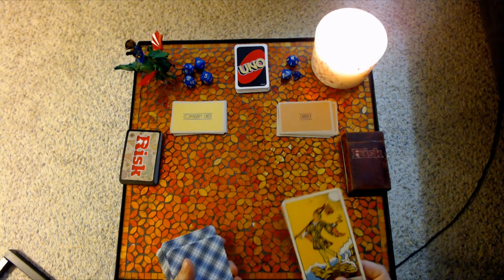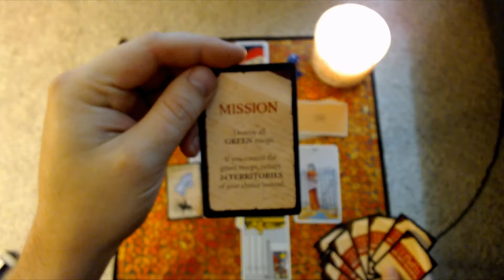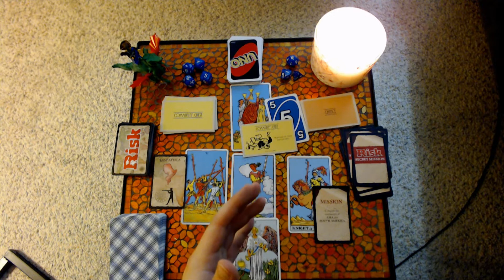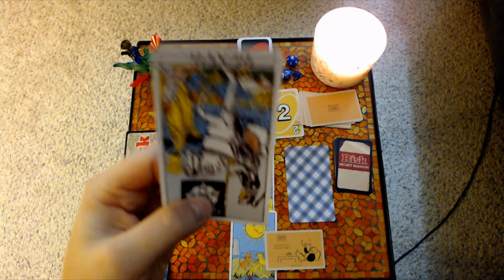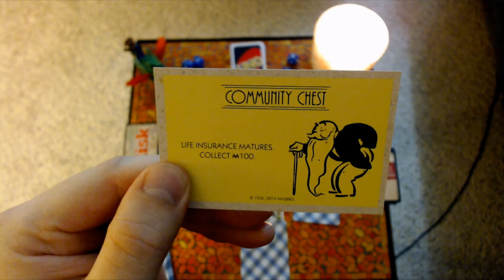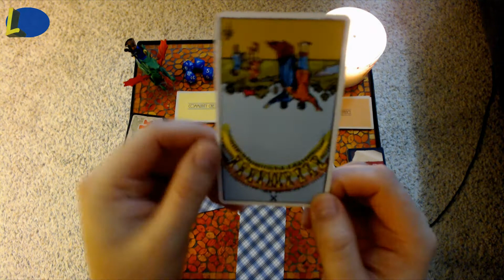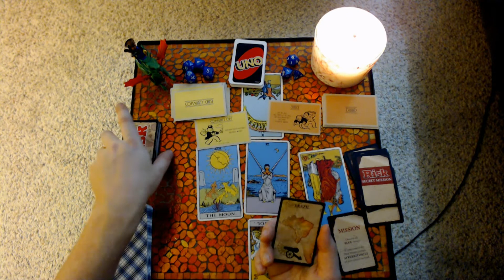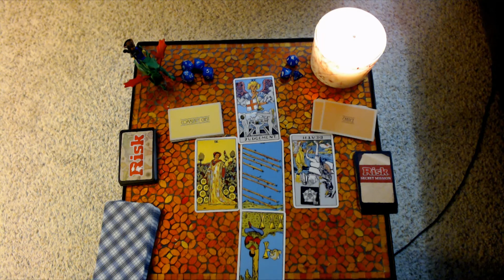Trigger Tarot: APRIL Reading - ARIES - TAURUS - GEMINI - CANCER - LEO - VIRGO ⚖️ 🔥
Hi, Welcome to my first Tarot Reading! ⚖️ I'm a bit of an amateur at this and was going to do this on April 1st but I was unable to. This covers 1/2 the signs. Part 2 will be coming soon.
I am a bit of an amateur here so maybe take this as deadpan entertainment, please. There are readers out there I do like and respect so maybe if they get to see this, it will hopefully put a smile on their faces. :)

Here is a good, Amazing Reader, I do thoroughly enjoy!

I do a lot more strategy videos, so this something new I will sprinkle in throughout the month. Strategy videos will always be here.  Have a great day everyone and stay well!!